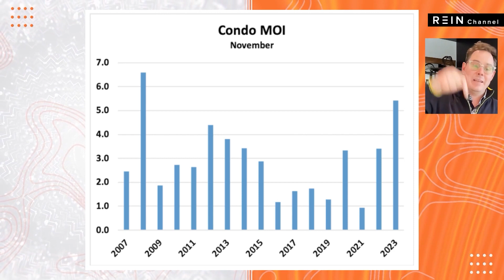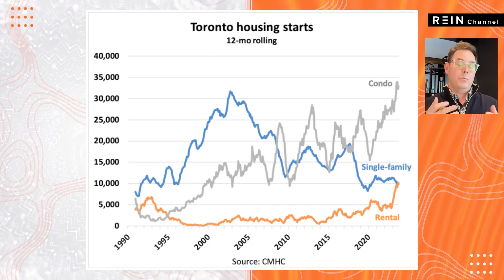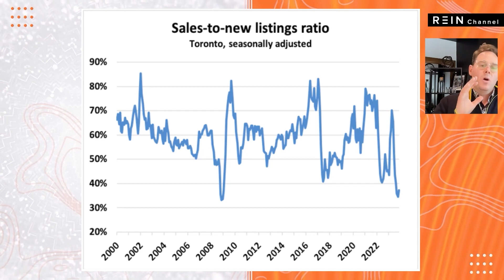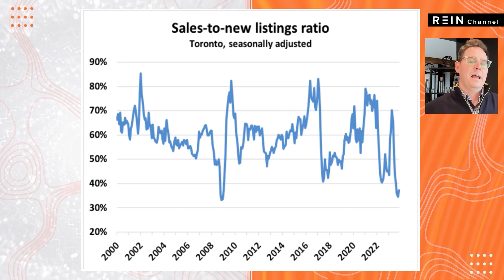Is Toronto Real Estate Struggling!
REGISTER NOW! Define what alignment means for you in the context of your Think Tank!

The Investor's Concierge:
Your Gateway to Prime Real Estate Opportunities! REGISTER NOW !

Go here to discover and learn about our SHIFT Program

REIN IT IN EP29:

Unlocking Canadian Real Estate Investment Strategies for Financial Success

If you're looking for insightful analysis and practical strategies to thrive in any real estate market, you're in the right place. Here, we delve into the Canadian economy, population growth, downtown commercial leases, job opportunities, and the growing need for rental housing. Discover why investing in rental properties in Canada is a ticket to long-term financial security and freedom.

On this Channel we look behind the curtain for what is happening in the the Canadian Economy: We analyze the Canadian economic landscape, highlighting factors that influence real estate investments. Understand how population growth and economic trends shape the real estate market.
Including monitoring the Commercial Lease Shift where we explore the evolving dynamics of commercial leasing in downtown areas, and how this impacts investment opportunities in the real estate sector.

We breakdown the Job Market & Cost of Living: We discuss the job market the good the bad or the ugly as well as the shifting cost of living, with a provincial and regional focus and other with emphasis on the top performing provinces, revealing potential investment hotspots.

Rental Housing Demand: We dive deep into the growing need for rental housing and how you can tap into this thriving sector as a rental housing provider.

Investment Strategies We Uncover:
Agreements for Sale: Learn what agreements for sale are and how to find motivated sellers willing to enter into these arrangements.
Rent to Own/Lease Options: Explore the benefits of rent-to-own agreements and how they can be a win-win for both buyers and sellers.
Vendor Take-Back Mortgages: Discover how vendor take-back mortgages can help you secure favorable financing terms.
Wholesaling: Gain insights into the art of wholesaling real estate and how it can be a profitable strategy.

In today's challenging real estate environment, it's crucial to stay ahead with creative buying strategies. We provide real-world examples of how these strategies have been successfully employed, offering valuable lessons from actual case studies. Whether you're an experienced investor or just getting started, our channel is your guide to navigating the ever-changing Canadian real estate market.

Join us on this journey to financial certainty, security, and freedom. Don't miss out on the opportunity to thrive in the Canadian real estate market.